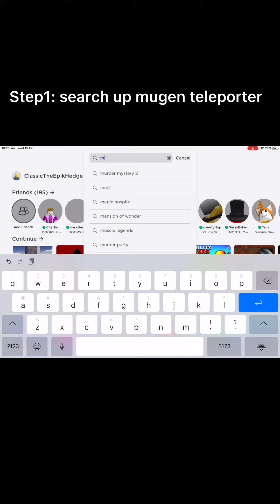How to get to secret house in mugen